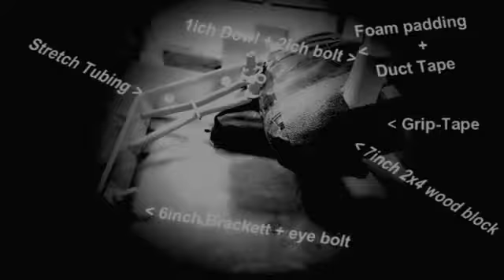D I Y Arm Wrestling Tools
Just a quick video showing a few Armwrestling handles I made using simple materials found at home depot.